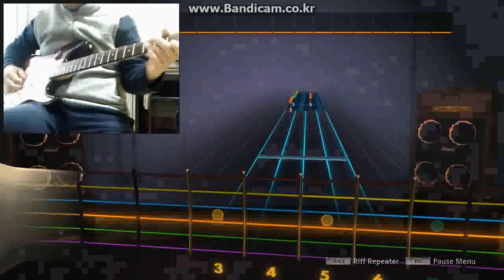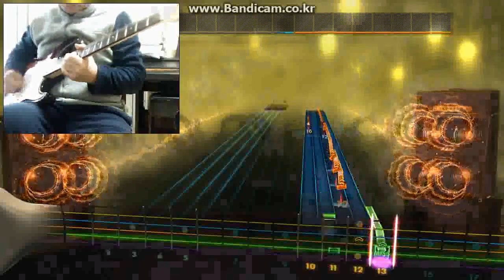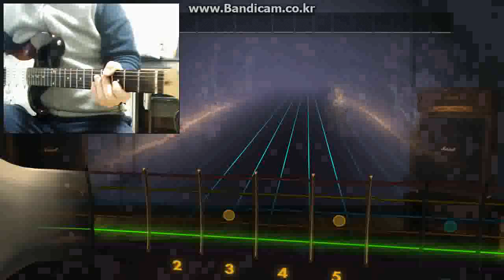rocksmith 아파트 윤수일 cam